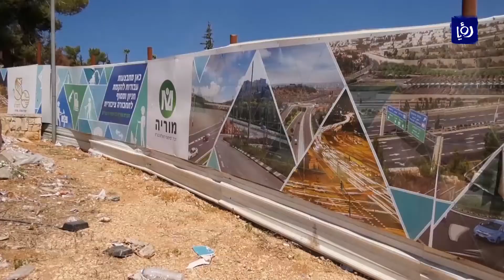الاحتلال يخطط لبناء 20 ألف وحدة استيطانية - (16-8-2018)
رصدتْ  لجنةُ التخطيطِ و البناءِ التابعةُ لبلديةِ الاحتلال بالتنسيقِ مع سلطةِ الأراضي مبلغَ 1.4 مليار شيكل لبناءِ عشرينَ ألفَ وحدةٍ استيطانيةٍ و تطويرِ البِنيةِ التحتية و بناءِ فنادقَ و مناطقَ تجاريةٍ و صناعيةٍ في مدينةِ القدس المحتلة.

تقرير: زينة صندوقة